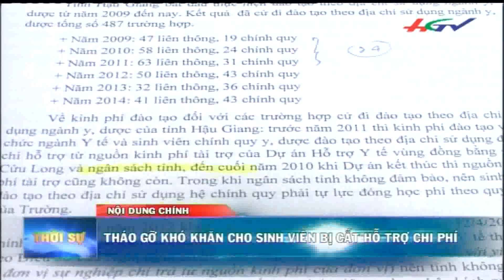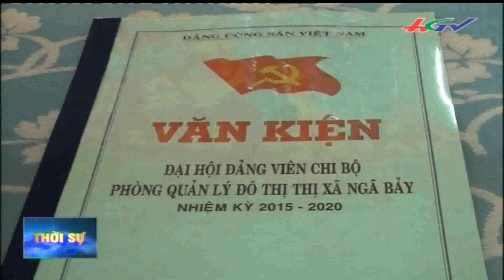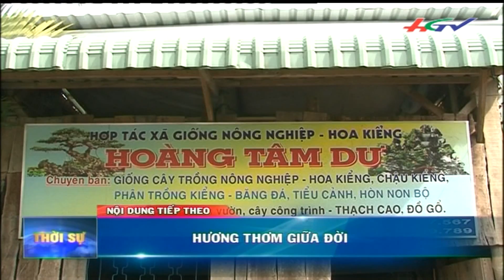Thời sự 15/6/2015 | HGTV